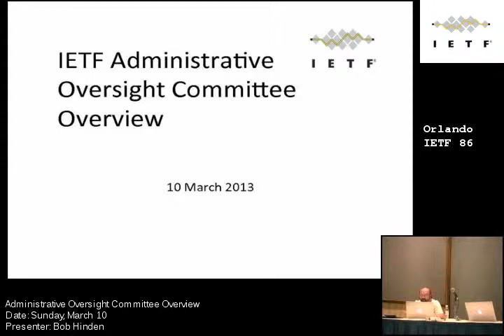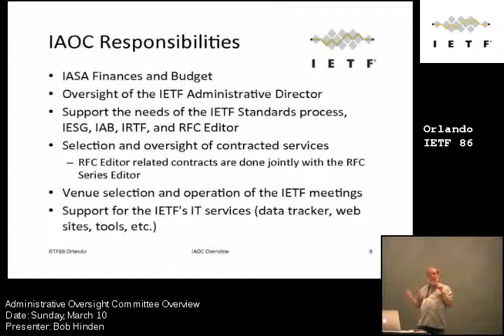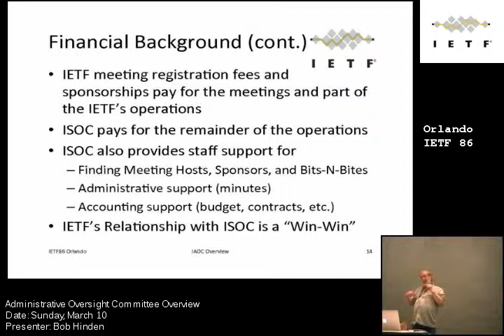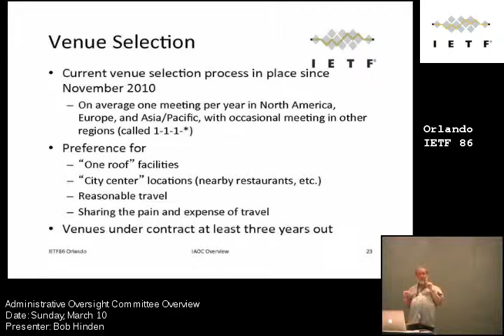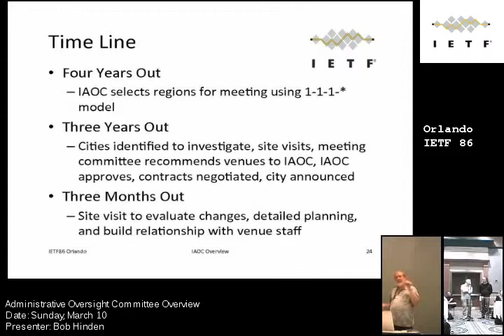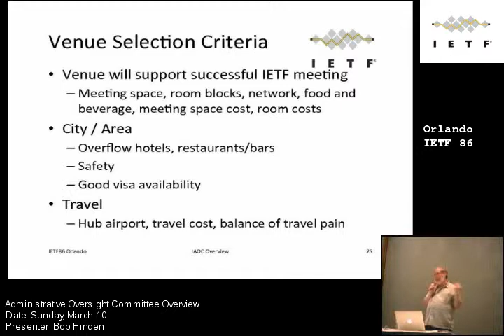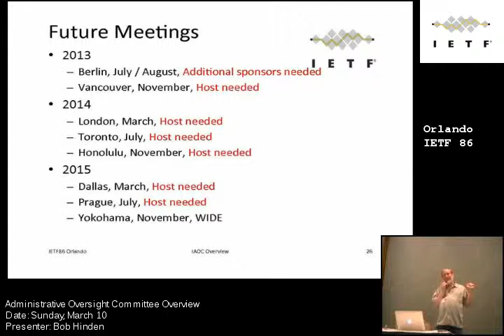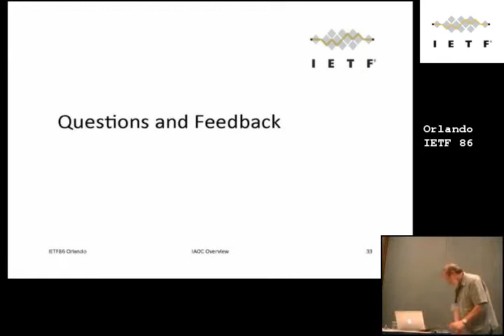IAOC Overview Session at IETF 86